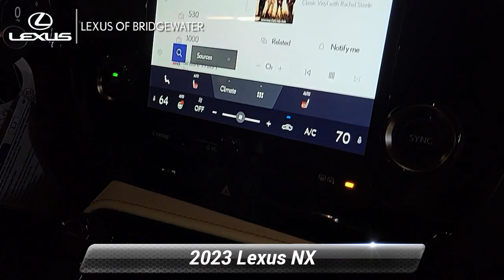New 2023 Lexus NX NX 250, Bridgewater, NJ L230189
* Includes Lexus cash or special Lexus APR financing offer.**br**br*2023 Lexus NX 250 Base 2.5L I4 DOHC 16V Caviar 25/32 City/Highway MPG*br**br*Since 1989 our convenient location in Bridgewater allows shoppers from New York City Warren Bernardsville Franklin Twp and Somerville to take advantage of our excellent service and competitive pricing. The team members across every department take the time to understand your needs and provide that individual touch throughout your shopping experience. Whether you're just starting out your search or you know exactly which model you want we're here to help answer questions and get you the information you need. Although we're located on the highway we still provide a small-town shopping experience for our valued customers. The experience of each client is very important to us so we maintain extremely high levels of service. You'll get the best treatment you've ever had at a car dealership. We've been in business for three decades and continue to lead the area in customer service and support.

[RLVID:4376:f98011fdc60ac57c:559d31f4c3be4e8d:1]